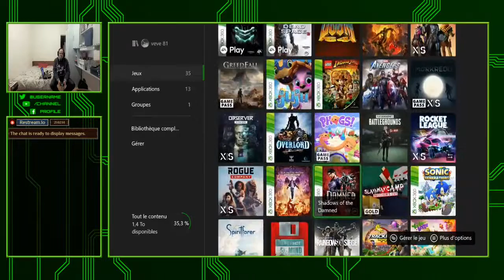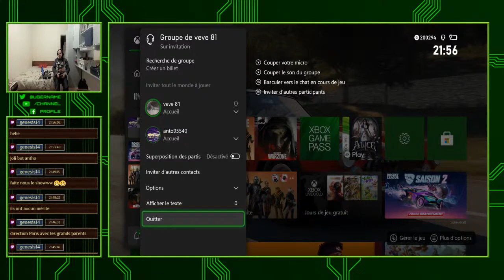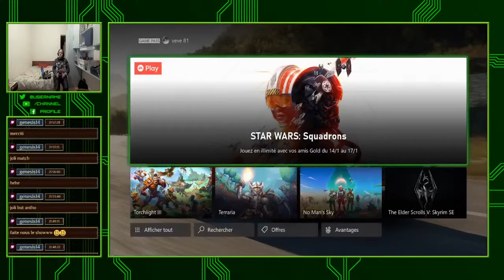[ X Box Serie S FR ] Rocket League